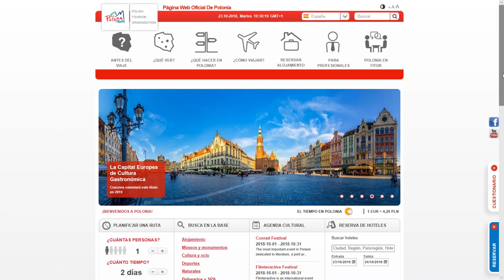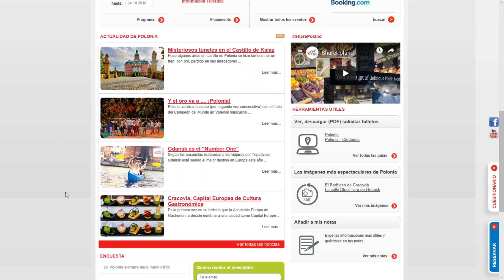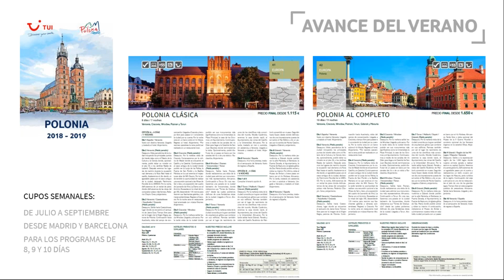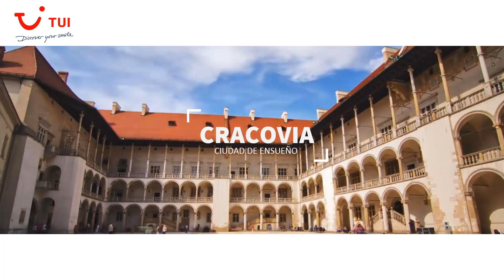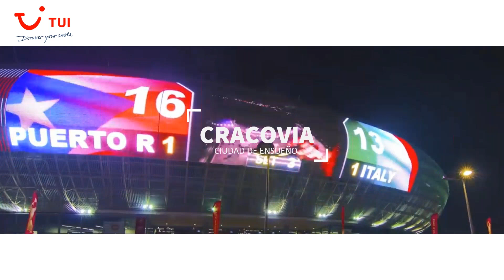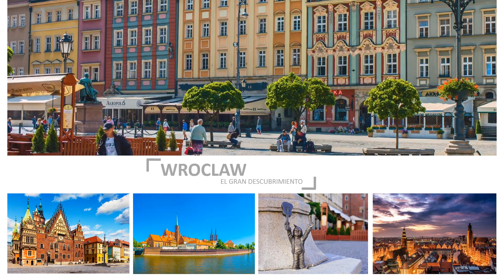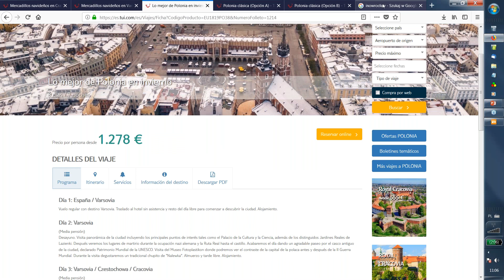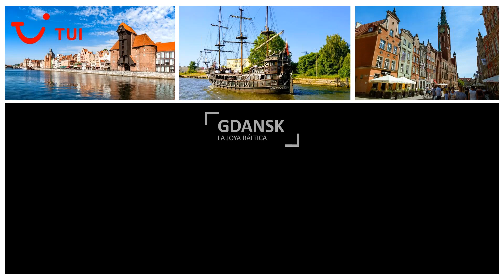Webinar Profesional: ¡Descubre todos los secretos de Polonia!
Paula Gwadera, Responsable de la Oficina de turismo de Polonia, Ana Siverio, Directora de Producto de Europa de TUI y Rafal Kozloswki, Director del Receptivo de TUI en Polonia, presentarán a través de Webinar Pro de Bookingfax, la información más completa y los detalles que no sabías de Polonia.

Apúntate al webinar y descubre los secretos mejor guardados del país. El recorrido te llevará por lugares históricos y ciudades llenas de encanto. Aprenderás todo sobre la multitud de enclaves históricos y culturales que tiene y te enamoraras de la modernidad de sus capitales. Con la nueva programación de TUI podrás vivir esas experiencias y conocer todos sus rincones.